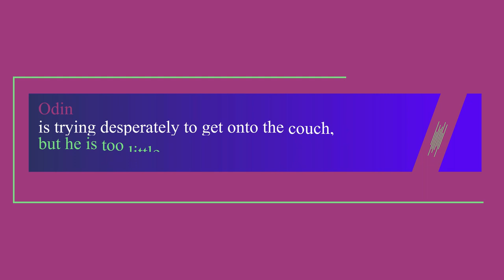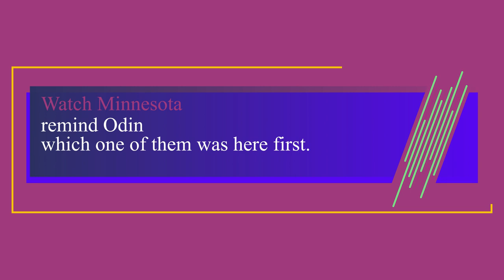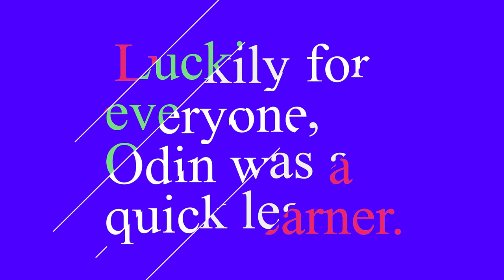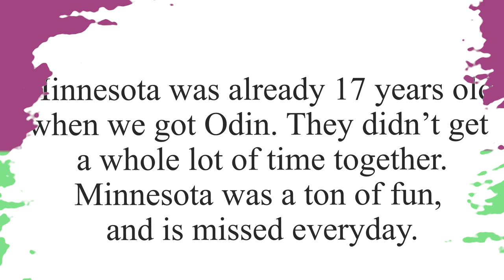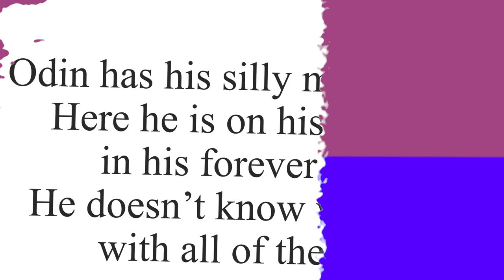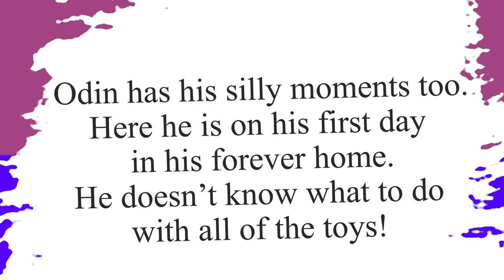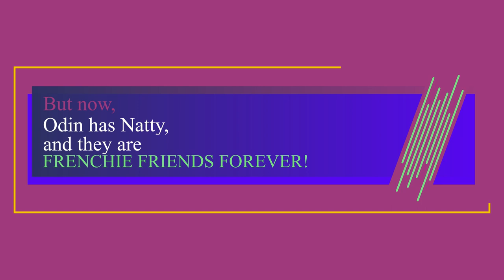Cat vs. French Bulldog: Who Wins? (Spoiler Alert: It's the cat)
Who wins in a fight between a cat and a French bulldog? The answer may surprise you! This funny video pits two of the most popular house pets against each other in an epic battle, and the results are hilarious. Watch to see who comes out on top!